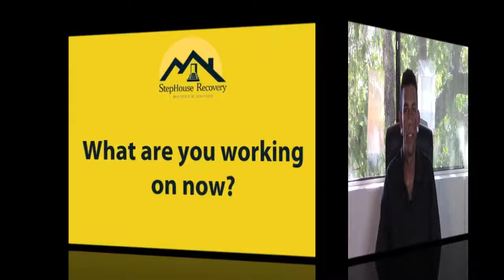Drug Rehab Orange County - Chris's Follow-Up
A major THANK YOU goes out to Chris for sharing his six months later follow-up!